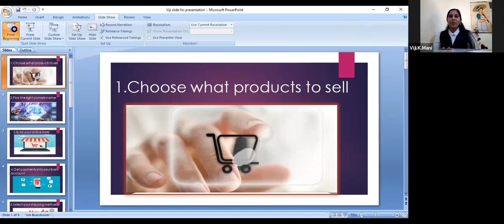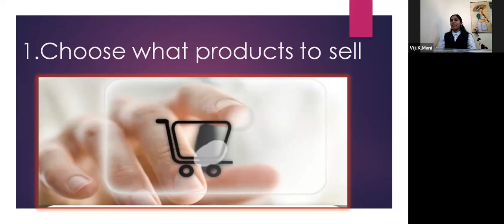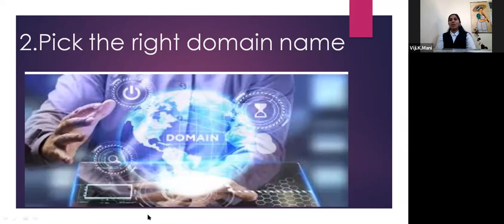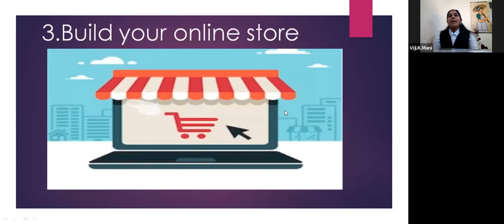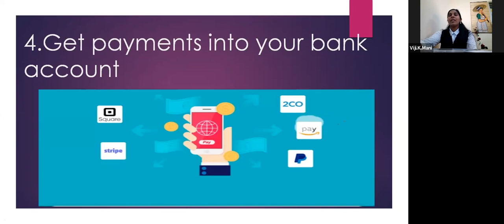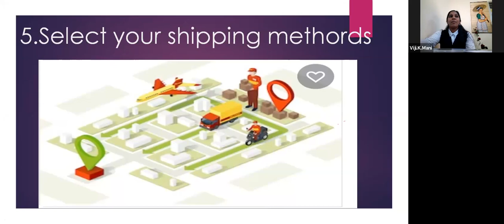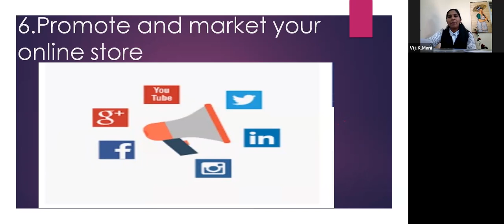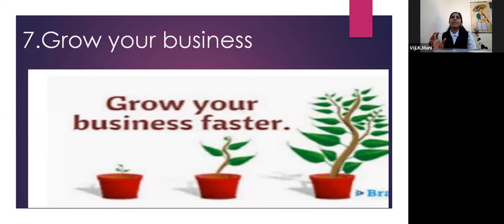ഓൺലൈനിലേക്ക് മാറാൻ മനസ്സൊരുക്കാം, മാറ്റത്തെ എങ്ങനെ സ്വീകരിക്കാം #108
ഈ 32 ദിവസത്തെ പരിപാടി ആരംഭിക്കുകയാണ്..ഈ പരിപാടി തികച്ചും സൗജന്യമാണ്. എല്ലാ ദിവസവും വൈകുന്നേരം 1 മണിക്കൂർ ആണ് നിങ്ങൾ ഈ പരിപാടിക്കായി മാറ്റിവക്കേണ്ടത്..

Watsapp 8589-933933